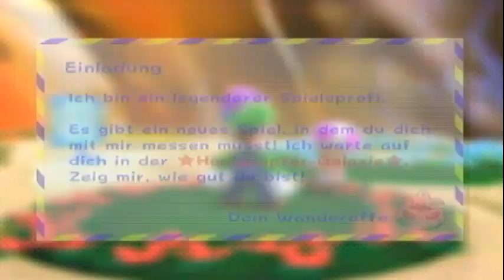Let´s play Super Mario Galaxy 2 - Part 58 - Ein unverdienter Stern [BLIND]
Wir holen den Uhrenwerk-Galaxie-Stern und ziehen weiter.
Die nächste Aufgabe besteht aus einem Minispiel, was wir in ähnlicher Form schon mal hatten. Mit einem kuriosen Ausgang...

Achja: eine "vergessene" Kometenmünze wird auch noch eingesackt.